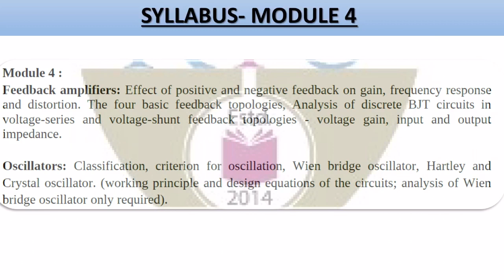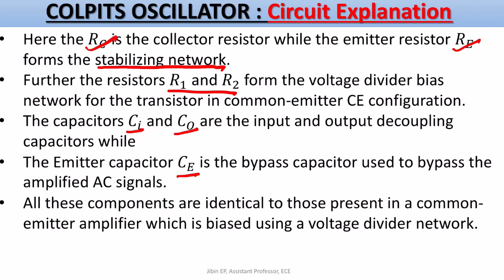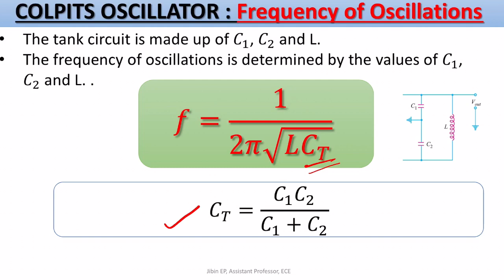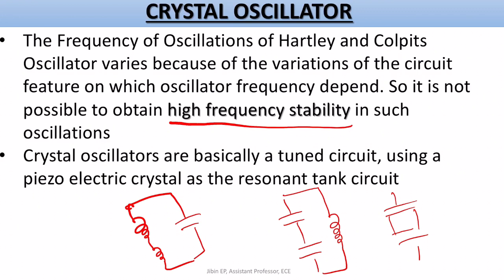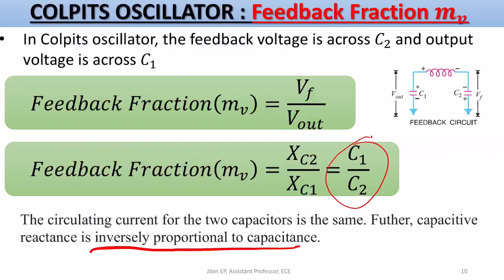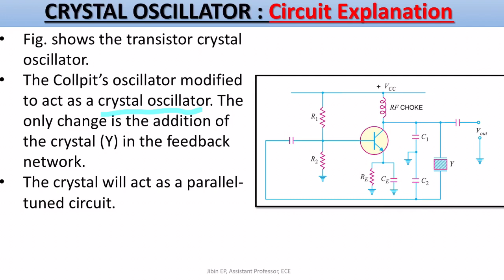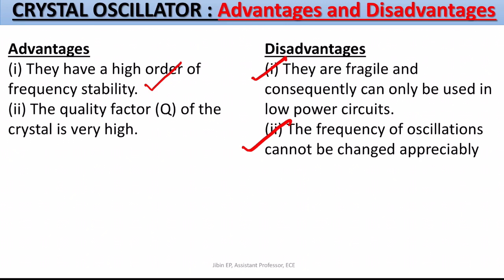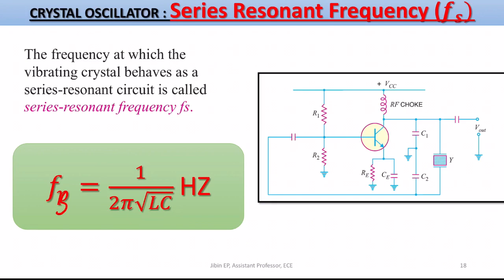Crystal & Colpits Oscillator | ECT202 | Analog Circuits | KTU